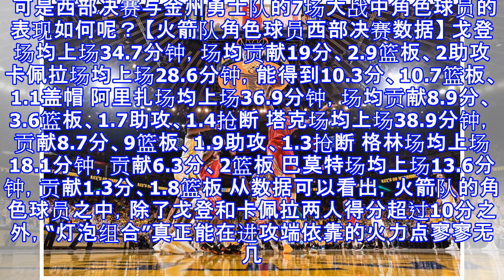火箭出局角色球员最不甘心 第7场生死战两人19中1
原标题：火箭出局角色球员最不甘心 第7场生死战两人19中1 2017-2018赛季对于休斯顿火箭队来说已经结束了。对于火箭队来说，这是一支全新的团队，主教练、核心领袖、角色球员都是第一次搭配。第七场西部决赛，火箭队以领先15分被逆转的方式被淘汰出局多少有些令人惋惜，特别是常规赛期间百花齐放的角色球员在西决的赛场上若隐若现，这多少令人有些摸不着头脑。 常规赛期间，火箭队除了“灯泡组合”之外的角色球员中有4人得分上双。另外，得分在7分以上的还有巴莫特、杰克逊和安德森三人。可以说，火箭队的武器库中绝对是储备丰富，主教练德安东尼在挑选进攻球员时，绝对是“幸福的烦恼”。 可是西部决赛与金州勇士队的7场大...